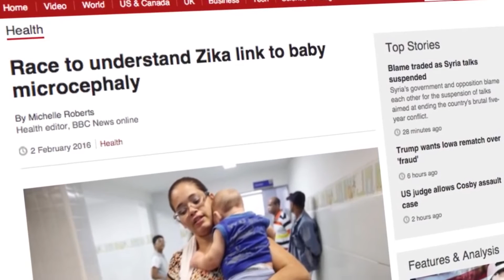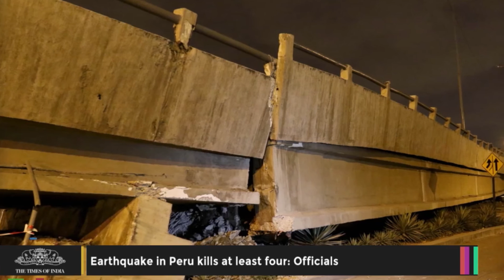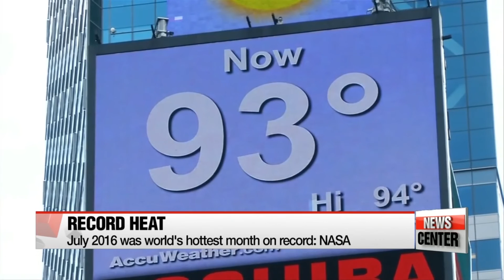მსოფლიო ამბები 21 აგვისტო